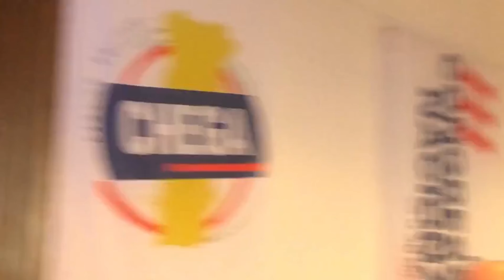Matteo Salvini no Congresso do CHEGA!